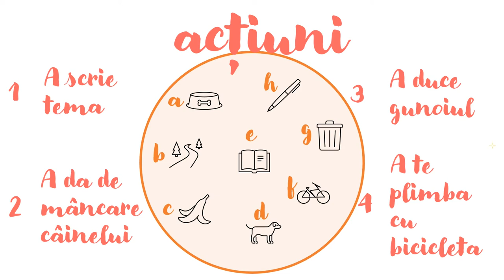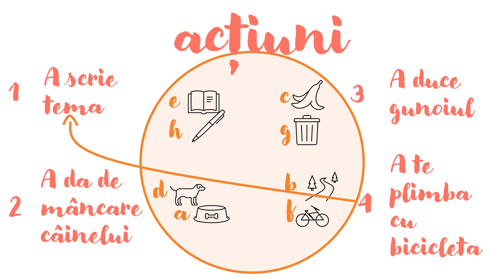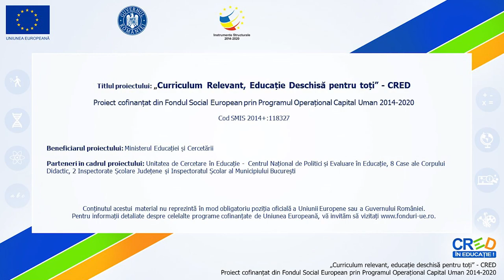Gânduri și emoții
Resursa abordează relația gând-emoție-comportament prin crearea de reprezentări metaforice pentru aceste 3 concepte: gândul este o imagine (lămâia), emoția este culoarea care oferă o nouă semnificație și direcție imaginii, iar comportamentul este acțiunea care este ghidată de primele
două elemente (gândul și emoția).
În cadrul resursei sunt analizate 4 acțiuni din contexte variate de viață: a face temele, a duce gunoiul, a da de mâncare câinelui și a te plimba cu bicicleta. Pentru fiecare dintre acestea se solicită identificarea gândurilor care le pot genera, precum și evaluarea lor emoțională (îmi place/nu-mi place).
La final este pusă în exemple simple situația în care nu putem face doar ce ne place.